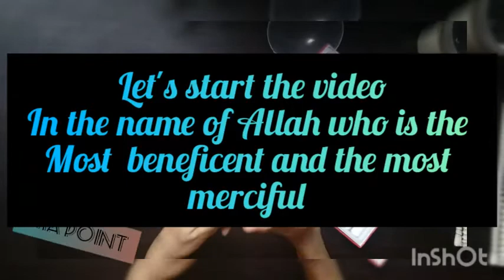Watercolor Bookmarks/Easy & simple watercolor bookmarks for bigginers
IMA Point